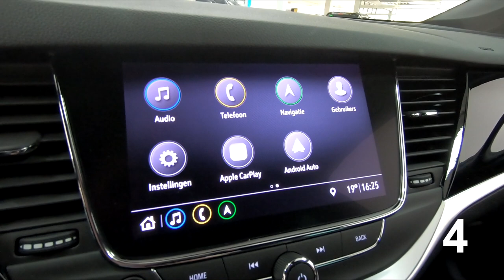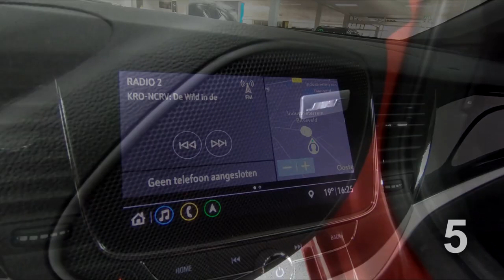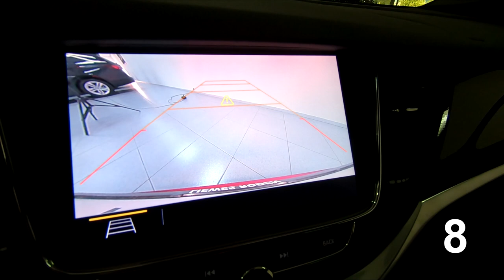🔴 Review: De 10 veranderingen van de nieuwe Opel Astra.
In deze video zie je de 10 verandering van de vernieuwde Opel Astra. Nieuwe zuiniger motoren met tot 21% minder Co2, nieuwe navigatie systemen en kleuren. Bekijk de 10 grootste veranderingen in deze uitleg video over de nieuwe Opel Astra.

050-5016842